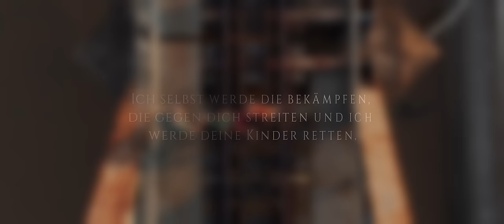Vater & Sohn - Die Verheißungen beanspruchen # Walter Veith, Robert Veith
Aller guten Dinge sind drei. So lautet zumindest ein bekanntes Sprichwort.

Doch mit diesem dritten Kind kam eine unglaubliche Reihe von Konflikten, Schmerzen und Herausforderungen, die das Elternpaar Walter und Sonica Veith vor scheinbar unlösbare Probleme stellten. Da war er, der kleine Robert Veith! Neben der Freude über die Ankunft des Kindes bricht die Welt zusammen.

Und das nicht nur für den Moment, denn die Familie steht nun vor jahrzehntelangen, gewaltigen Veränderungen, die sich entscheidend auf die Grundlagen ihres Lebens, ihres Lebensstils, ihres Glaubens, ihrer Hoffnung und ihrer Zukunft auswirken werden.